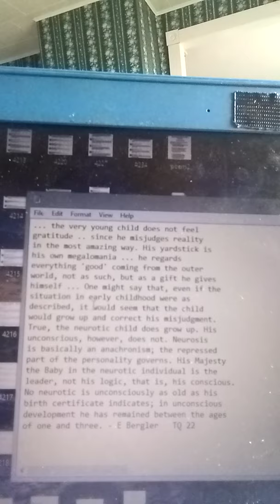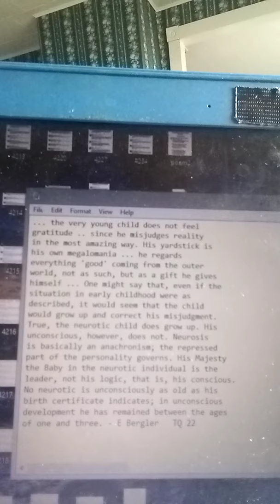... the very young child does not feel gratitude... - E Bergler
... the very young child does not feel gratitude .. since he misjudges reality in the most amazing way.  His yardstick is his own megalomania ... he regards everything 'good' coming from the outer world, not as such, but as a gift he gives himself ... One might say that, even if the situation in early childhood were as described, it would seem that the child would grow up and correct his misjudgment.  True, the neurotic child does grow up. His unconscious, however, does not.  Neurosis is basically an anachronism; the repressed part of the personality governs.  His Majesty the Baby in the neurotic individual is the leader, not his logic, that is, his conscious.  No neurotic is unconsciously as old as his birth certificate indicates; in unconscious development he has remained between the ages of one and three. - E Bergler   TQ 22